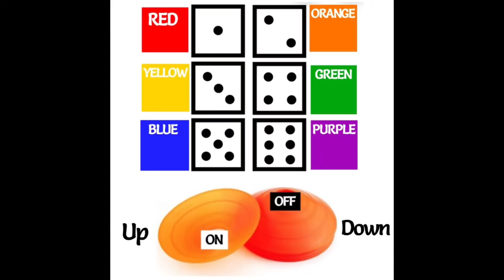3rd Grade - Holiday Light Fight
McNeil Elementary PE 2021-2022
*Roll the dice to turn on or off the lights. First team to have all the
  lights turned on, wins!